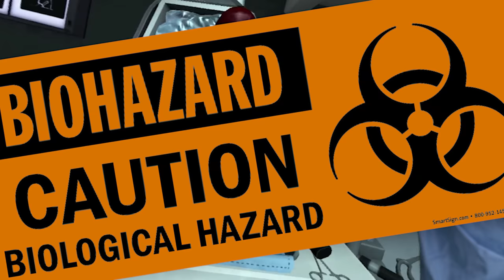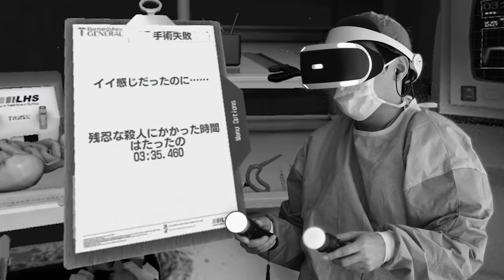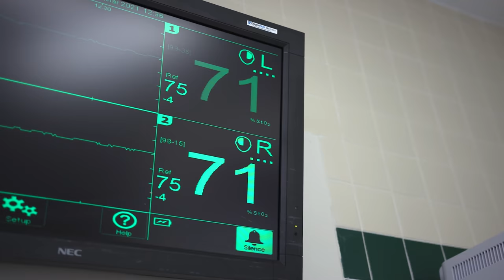本物の外科医がVRゲームで腎臓移植手術に挑戦しました【Surgeon Simulator ゲーム実況２】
アメリカ・ワシントンDCで働く本物の外科医・北原大翔が、VR手術ゲーム「Surgeon Simulator」で腎臓移植を執刀しました。 YouTubeでこんなことをして欲しい！などのリクエストお待ちしています。